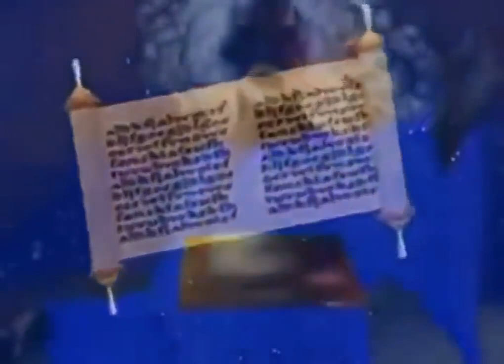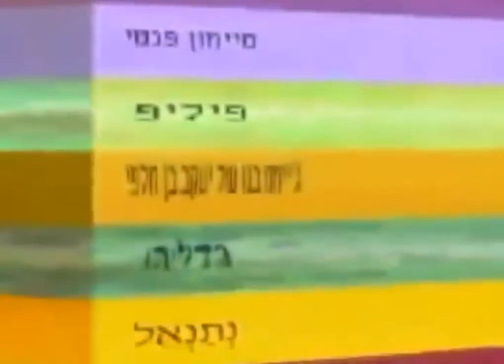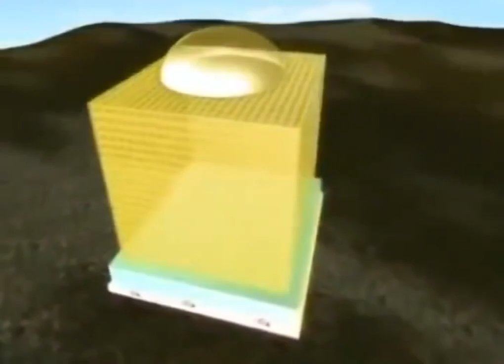KITABU CHA UFUNUO WA YOHANA AKIWA PATIMO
Ufunuo katika kitabu cha ufunuo wa yohana akiwa katika kisiwa cha patimo.